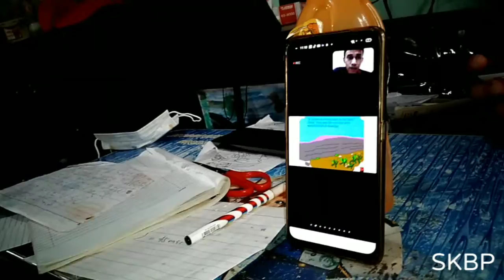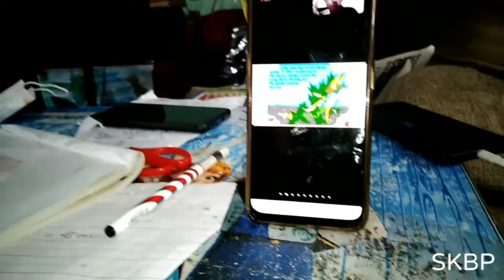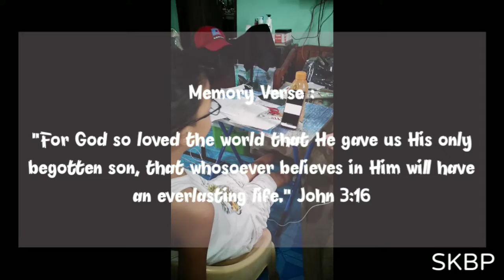Growing Up As Christian! Our Kids Ministry Class Every Saturday story bible god jesus |SKBP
GROWING UP As Christian